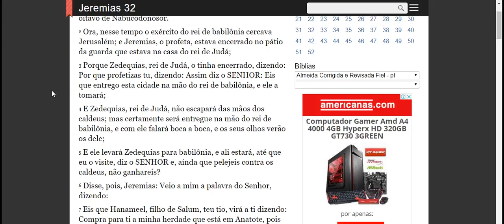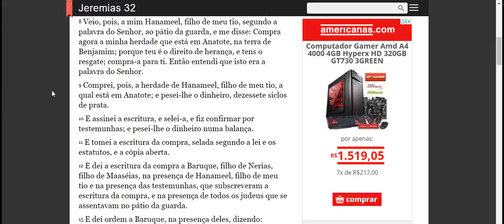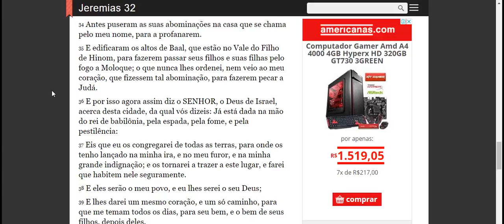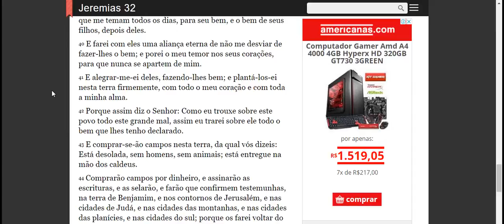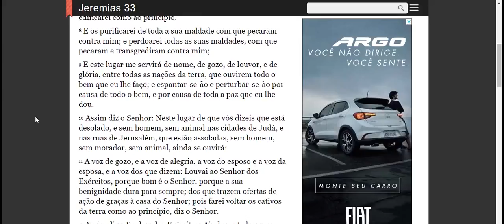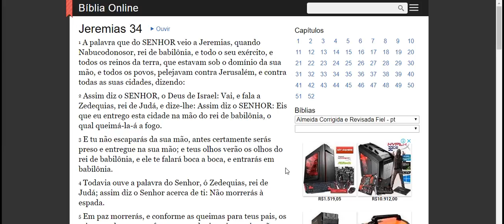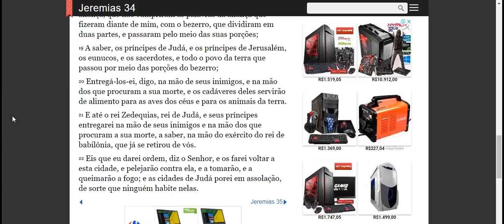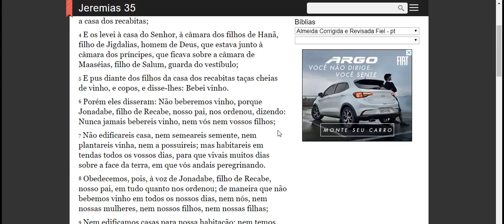Jeremias 32 34